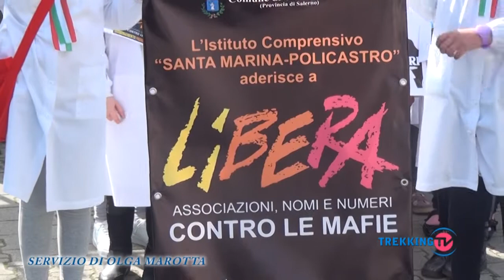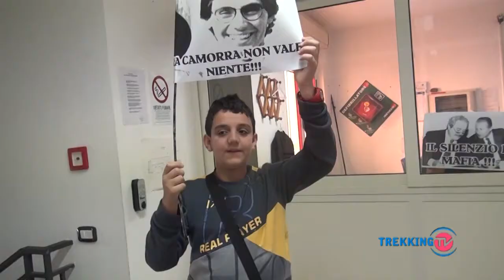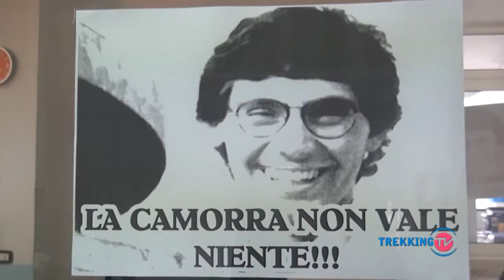L'Istituto Comprensivo Santa Marina-Policastro ricorda le vittime innocenti delle mafie